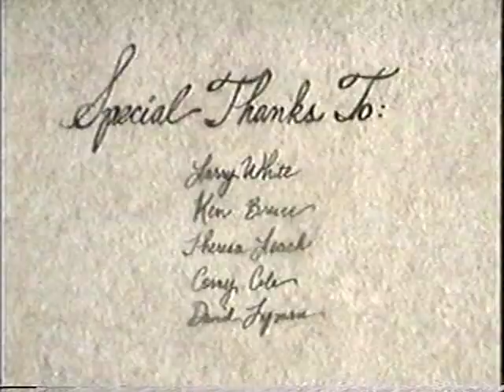Small Fry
A funny and controversial student film by Stevie Wermers made before "For The Birds". This film seen by producers of well known 3D animation company at the Cal Arts Producers show and it was voted first place. "For the Birds" appeared as a shor before Monster's Inc.  Interesting coincidence?